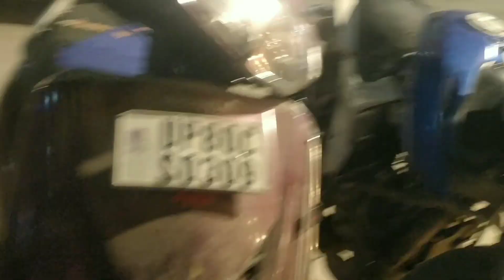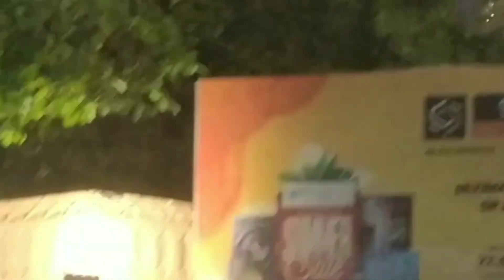राम बारात एक झलक ll Agra Rambarat 2023.ll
आप लोगो का मेरे चैनल पर हार्दिक स्वागत है,और आज हम लोग देखेंगे संजय प्लेस में सजने वाली जनकपुरी में बने जनकमहल को ।
आज 9 oct.  और इस समय रात के लगभग 10:00 बजने को है l रामबारात वैसे तो कल से जाने की 10 अक्टूबर से शुरू होनी है परंतु आप लोग देखें पूरा संजय प्लेस दुल्हन की तरह सजा हुआ है चारों तरफ लाइटिंग ही लाइटिंग आप लोगों को दिखलाई  पड़ेगी। राम बारात के शुरू होने से 1 दिन पहले ही आप लोग देख सकते हैं जन्नत महल कितना सुंदर नजर आ रहा है l
आशा है आपको मेरा यह वीडियो अवश्य ही पसंद आएगा ।
आप सभी लोगो से निवेदन है कि मेरे चैनल को

agra metro latest update , mahotsav , mela , circus , historical place ,